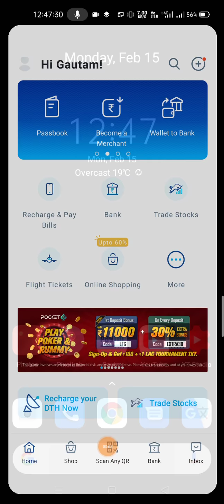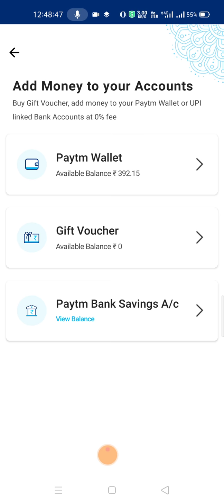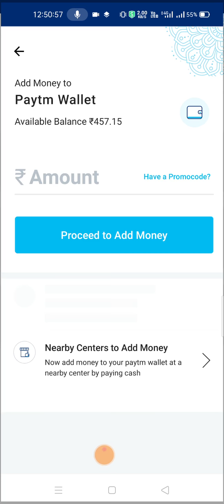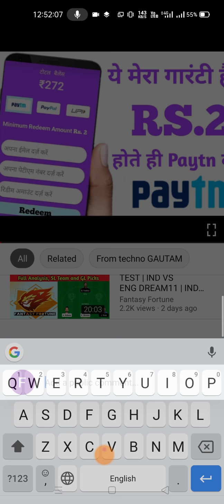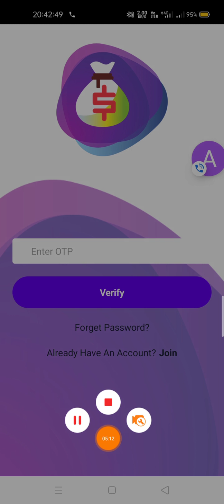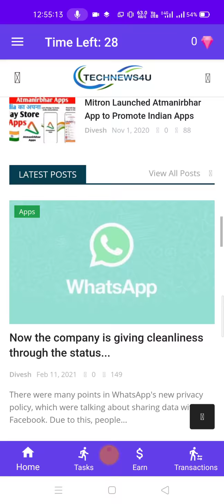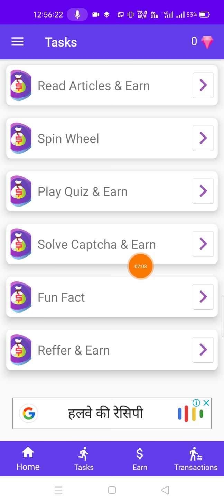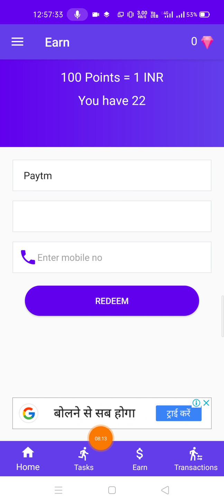Minimum Withdraw ₹5 Earn Instant Add Paytm Cash App | Today Free PayTM Cash | Best Earning Apps 2021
Video Covers:-
 1. EARN ₹1000 DAILY PAYTM CASH PLAYING GAMES
  2. EASY WAY TO EARN MONEY ONLINE IN 2020 GAMES
  3. HOW TO MAKE MONEY ONLINE 2020  best earning apps for android 2020
 4. best earning apps 2020
 5.   best paytm cash earning apps
 6.  paytm cash kaise kamaye
 7.  earn paytm cash
 8. play games and earn paytm cash money online
 9 games khel kar paise kaise kamaye

 0:00​ paytm cash earning apps
 0:20​ earn paytm cash
  0:40​ paytm earning apps
  01:50​ free paytm cash
  05:00​ paytm money earning apps
  05:50​ earn paytm cash online

      Techno Gautam